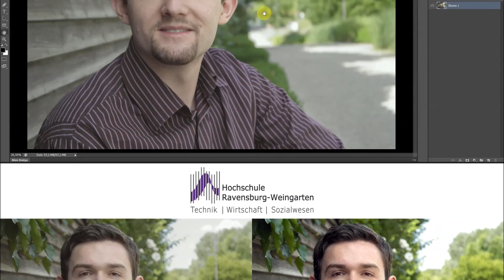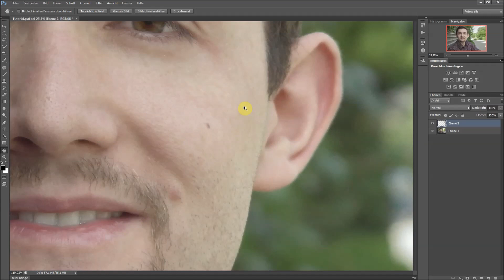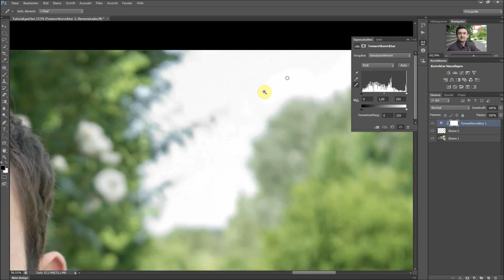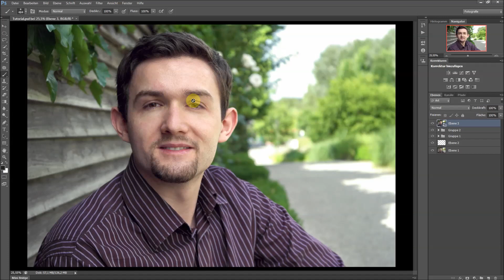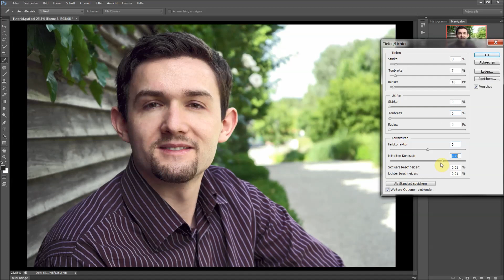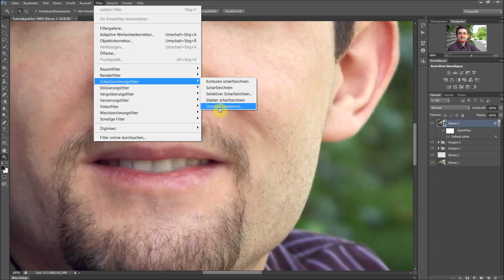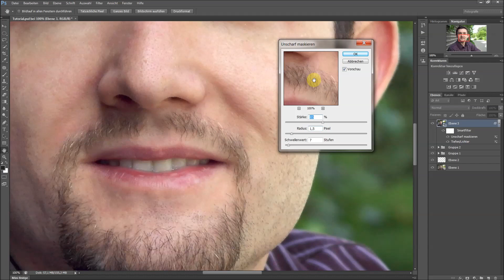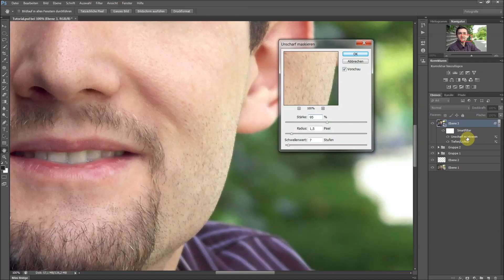Photoshop Tutorial Fotobearbeitung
Inhaltsverzeichnis:
00:00 Einleitung
00:43 Retusche
04:37 Tonwertkorrektur Einstellungsebene (Helligkeitswerte)
06:42 Helligkeit/Kontrast Einstellungsebene (Helligkeitswerte)
07:20 Gradationskurven Einstellungsebene (Helligkeitswerte)
08:43 Belichtung Einstellungsebene (Helligkeitswerte)
10:06 Farbton/Sättigung Einstellungsebene  (Farbwerte)
10:50 Farbbalance Einstellungsebene  (Farbwerte)
13:15 Selektive Farbkorrektur Einstellungsebene  (Farbwerte)
16:13 Tiefen/Lichter Einstellungsebene (Helligkeitswerte)
19:29 Unscharf maskieren (Schärfe)